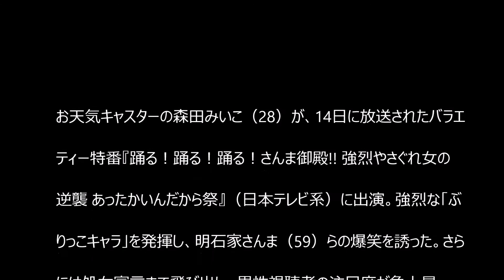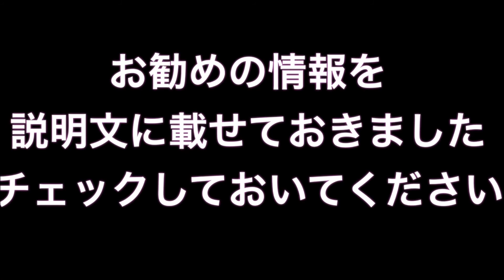森田みいこ、グラドル時代の過激露出が発覚！！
お天気キャスターの森田みいこ（28）が、14日に放送されたバラエティー特番『踊る！踊る！踊る！さんま御殿!! 強烈やさぐれ女の逆襲 あったかいんだから祭』（日本テレビ系）に出演。

森田みいこ アメトーーク
森田みいこ dvd
森田みいこ 大学
森田みいこ 2ch
森田みいこ キャラ
森田みいこ かわいい
森田みいこ ほんまでっか
森田みいこ ラジオ
森田みいこ ブログ
森田美位子 アキバレンジャー
森田みいこ イベント
森田みいこ iv
森田みいこ wiki
森田みいこ ウエスト
森田みいこ 噂
森田みいこ おばあちゃん
森田みいこ 踊るさんま御殿
森田みいこ 彼氏
森田美位子 気象予報士
森田みいこ 兄
森田みいこ 経歴
森田みいこ コレカラ
森田みいこ 高校
森田みいこ 小保方
森田みいこ さんま御殿
森田みいこ さんま
森田みいこ サイズ
森田みいこ 出演
森田みいこ 趣味
森田みいこ すっぴん
森田みいこ 性格
森田みいこ 卒アル
森田みいこ 知恵袋
森田みいこ 父親
森田みいこ 天気予報
森田みいこ テレビ
森田みいこ twitter
森田みいこ とは
森田みいこ 鍋
森田みいこ naver
森田みいこ 似てる
森田みいこ 熱愛
森田みいこ naver
森田みいこ 鼻
森田みいこ ひるおび
森田みいこ 兵庫県
森田みいこ 福岡
森田みいこ ファンレター
森田みいこ 本名
森田みいこ まとめ
森田みいこ マクドナルド
森田みいこ 昔
森田みいこ メイク
森田みいこ 目
森田みいこ めちゃイケ
森田みいこ youtube
森田みいこ ロンハー
森田みいこ ロンドンハーツ
森田みいこ 学歴
森田みいこ 顔
森田みいこ 画像集
森田みいこ 芸人
森田みいこ 声
森田みいこ 実家
森田みいこ 事務所
森田みいこ 神社
森田みいこ 地震
森田みいこ 大学
森田みいこ dailymotion
森田みいこ 男性
森田みいこ 誰
森田みいこ ドラマ
森田みいこ 番組
森田みいこ バラエティ
森田みいこ 罰ゲーム
森田みいこ パスタ
森田みいこ プロフィール